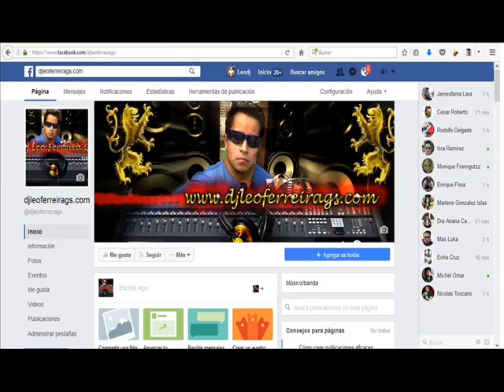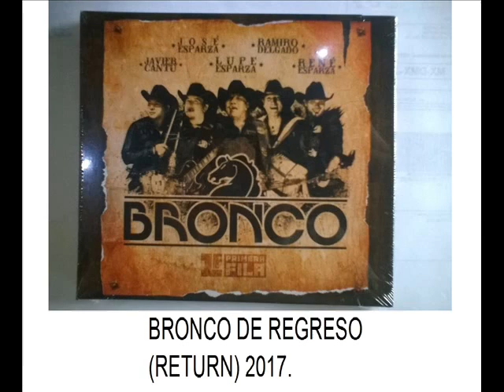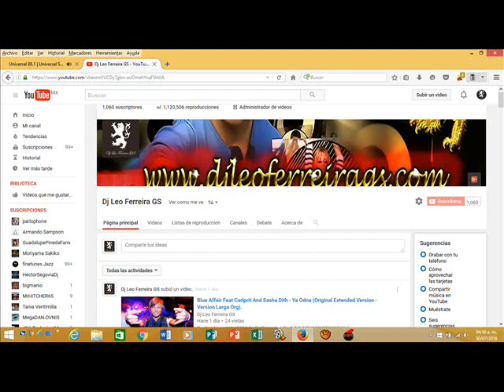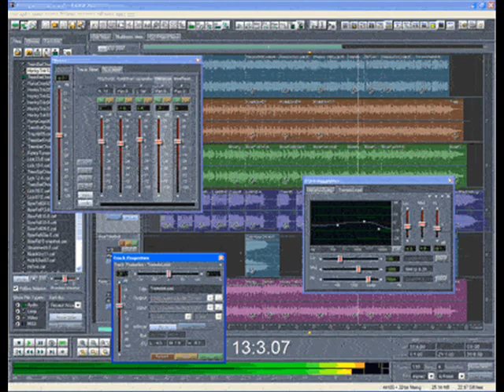Bronco - Si Te Vuelves a Enamorar, Primera Fila; (Special Edition). Excelente Album 2017.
Bronco – 1era Fila
Sello: Sony Music
Formato: Descarga digital, Cd
País: Mexico
Fecha: 2017
Género: Latin, Folk, World, & Country
Estilo: Cumbia, Norteño, Ballad